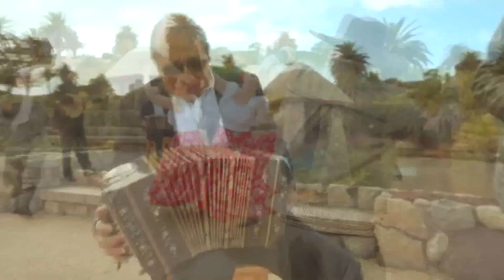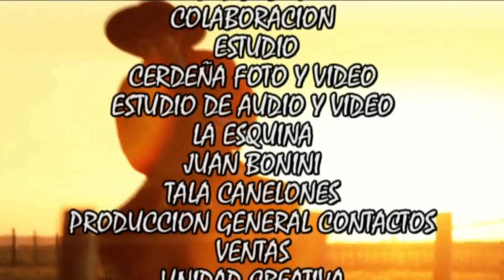Contenidos de Radio y Tv Desde Adentro Parte 2 Sabado 13 de Julio 2024